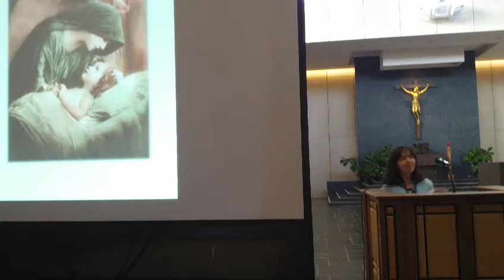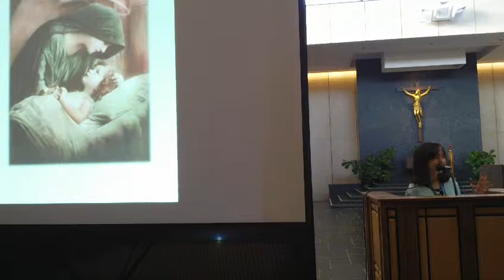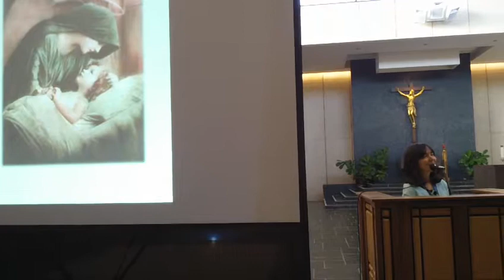Sister Michela talk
2017 Women's Retreat